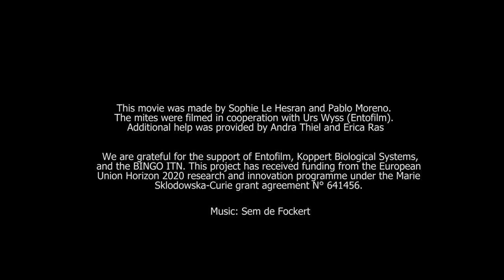Biological control in Agriculture – The invisible world of mites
This movie uses macro video material to show biocontrol in action in close-up at a milimetre scale. It uses the example of the pest Spider mite (Tetranychus urticae) and the predatory mite (Amblyseius swirskii) as a biocontrolagent. Shown are the danger of the spider mite with its fast reproduction and plant consumption versus the killing ability of the predatory mite. The challenge that the predatory mite cannot disperse on tomato plants is shown and linked to the importance of science in the search for solutions.

The video is made by Sophie Le Hesran and Pablo Moreno. The mites were filmed in cooperation with Urs Wyss.

The two movies about Biocontrol in Agriculture were made for the H2020 MSCA project BINGO (no 641456). BINGO stands for Breeding Invertebrates for Next Generation BioControl.